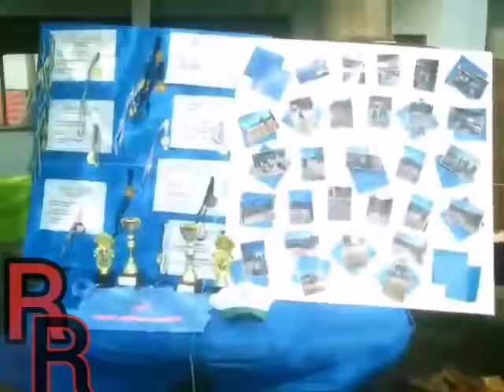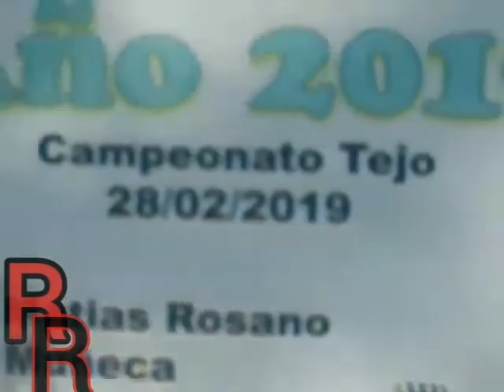AIT - Asociación Internacional de Tejo - Premios y Abuelos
En el marco del dis Internacional Del Adulto Mayor, en Punta de Valdez, Departamento de San José, Uruguay.